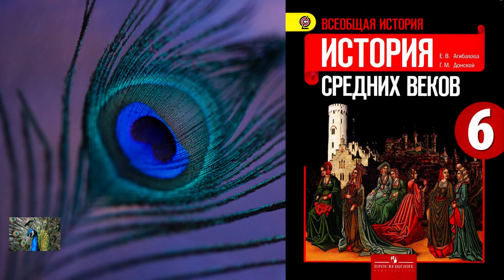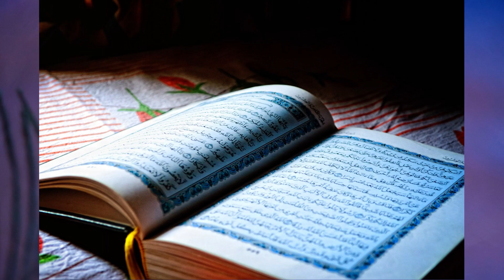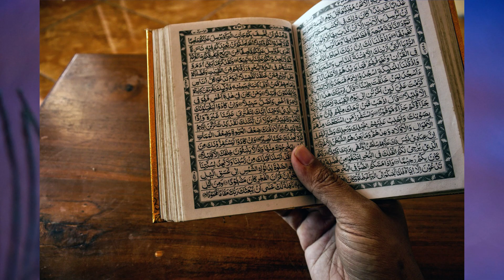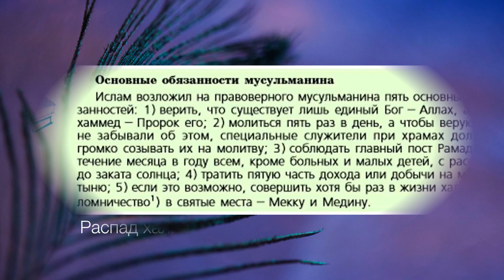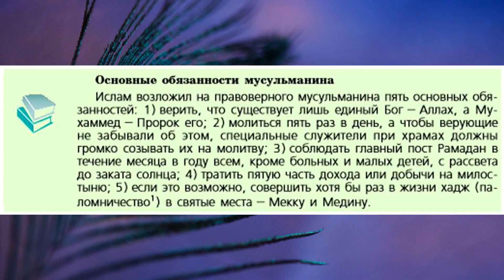§9 "Возникновение ислама. Арабский халифат и его распад", История средних веков 6 класс, Агибалова.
00:00 - Начало
00:16 - Природа и занятия населения Аравии
02:32 - Племена бедуинов
03:31 - Мухаммед - основатель ислама
06:26 - Мораль и право
07:50 - Завоевания арабов
10:25 - Правление Аббасидов
11:24 - Халиф Харун ар-Рашид
12:19 - Распад халифата
14:11 - Основные обязанности мусульманина